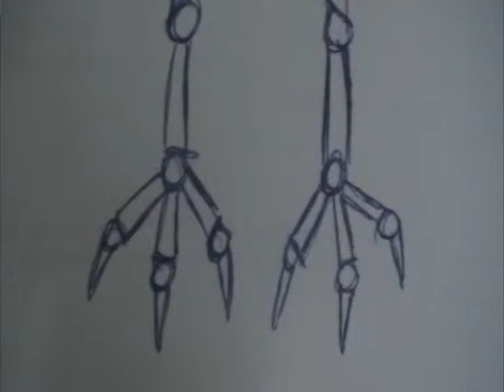LA CASA DALLE TRAPPOLE MORTALI (1/2)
Dopo aver rapinato una banca SirDrake e TheMrNessuno, braccati dalla polizia si rifugiano nel loro covo nel quale però sono già state piazzate delle trappole. Riusciranno a salvarsi prima che arrivi l'agente 008?